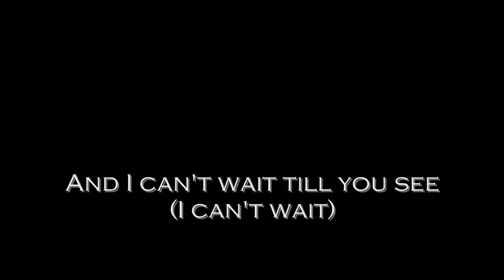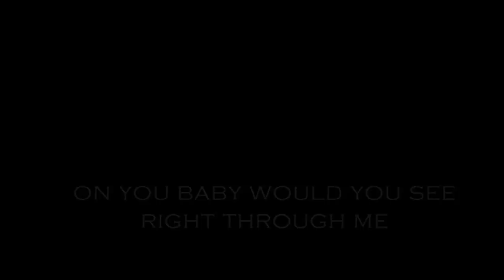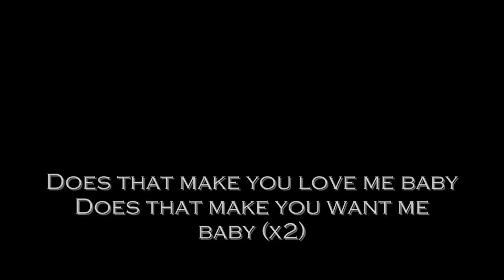transporter 4 song- how u like me now..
title song of transpoter 4